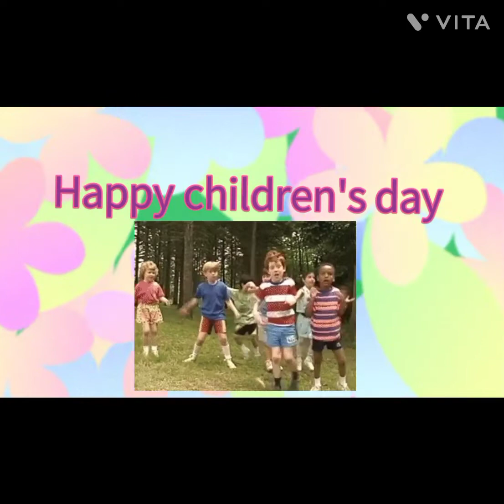Happy children's day